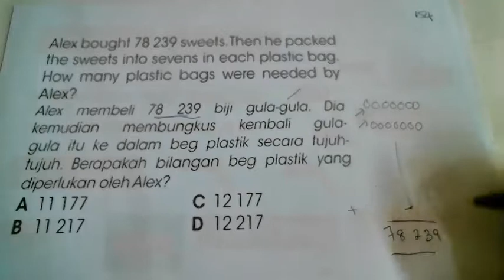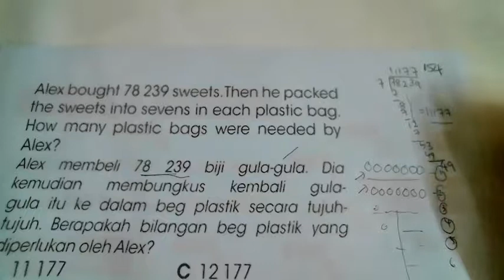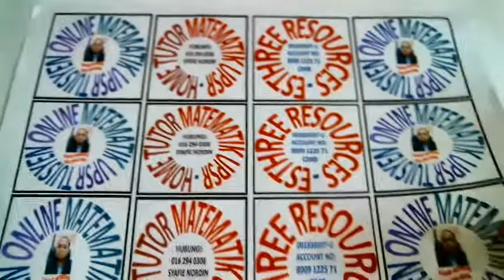Tuisyen Matematik: Video 154 (Darjah 4,5 & 6)